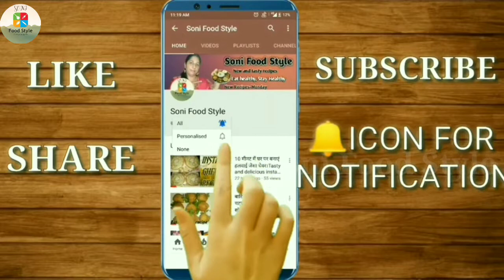बिना चीनी, गुड़,घी सर्दी में,भरपूर एनर्जी देने वाले प्रोटिन लड्डू।winter special energy ladoo.til.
Today's special- ना चीनी,ना गुड़,ना घी सर्दी में भरपूर शक्ति देने वाले एनर्जी प्रोटिन लड्डू । winter special energy protein ladoo.til ladoo.

Links for buying from amazon👇
1)Non-Stick cookware set

2)Chandi work(silver leaves)

4)Measuring cup and spatula

Things I use for making videos👇
1)Tripod for mobile

2)Boya mic